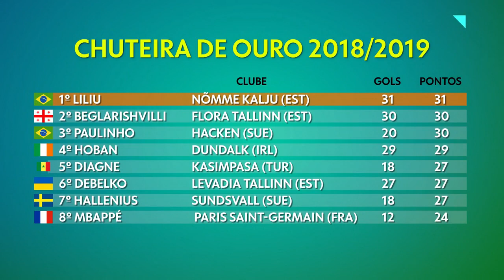EE Brasileiro que joga na Estônia lidera o prêmio Chuteira de Ouro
Esporte Espetacular - programa de domingo, 16/12/2018
Esporte Espetacular - 16/12/2018